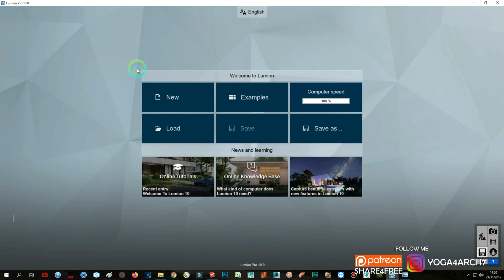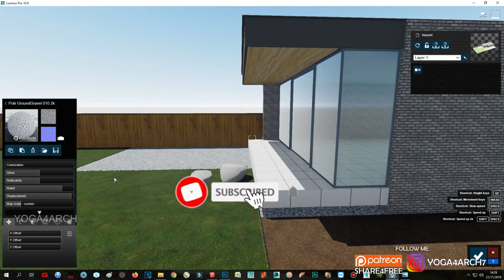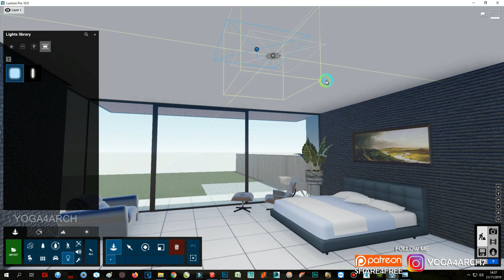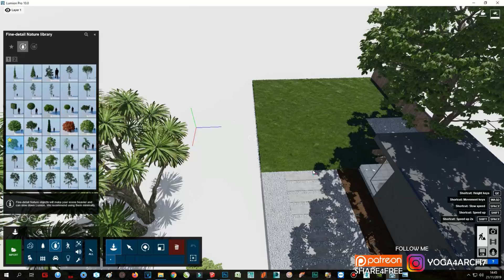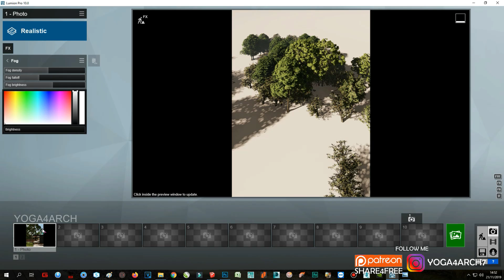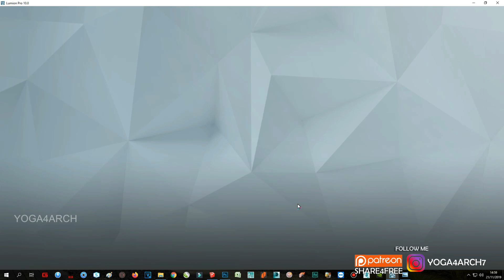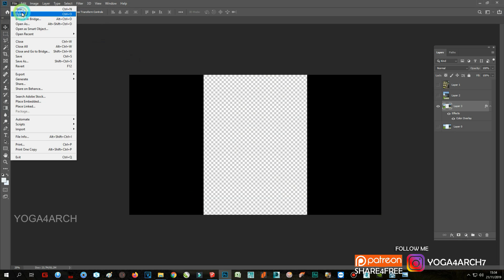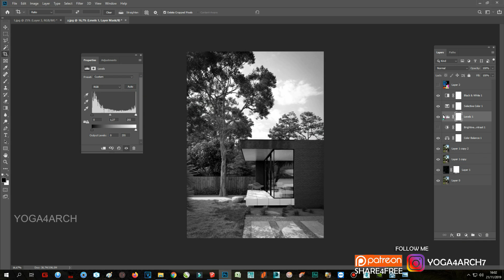LUMION 10 RENDERING EXPERT SERIES#8 EXTERIOR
MY RIG/PC: INTEL I9 9900K RAM TRIDENTZ 64 GB VGA RTX 3090 24 GB
SOFTWARE: Sketchup 2020, LUMION 12

3dmodel by LUMION TEAM